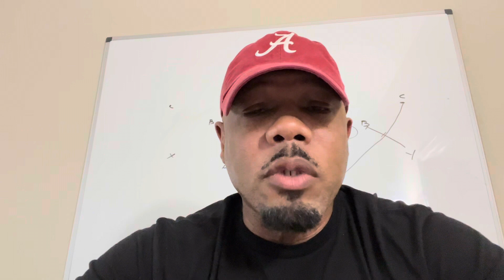My All-Time Crimson Tide football player. Who is yours?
Explaining and describing my all-time favorite Alabama Crimson Tide football player.